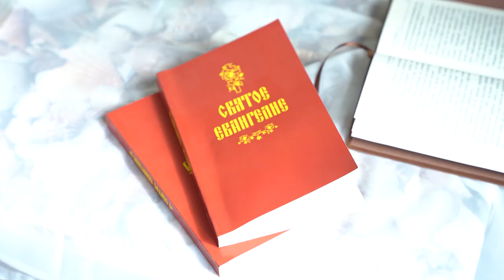“Родная земля-2021”: Русский Север, село Матигоры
Молодежный волонтерский проект Сретенского монастыря «Родная земля» ежегодно совершает около 30 миссионерских выездов в разные точки России. Традиционно большая часть команд приезжает на Русский Север, в Архангельскую область. Одно из наиболее посещаемых мест – село Матигоры Холмогорского района, где настоятелем местного храма является выпускник Сретенской семинарии и бывший активный волонтер проекта иерей Иоанн Скрипник. В 2021 году о деятельности добровольцев в этом удивительном месте был снят фильм.